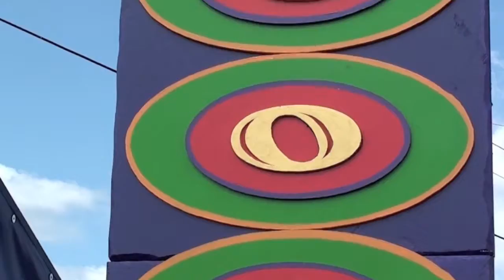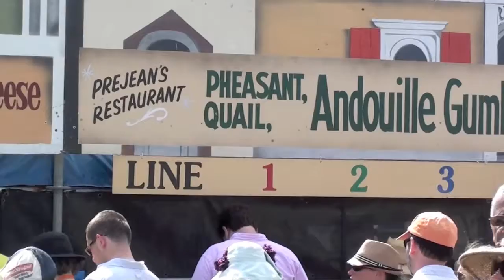JazzFest April 27 2012.mov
First of day of the New Orleans Jazz & Heritage Festival, April 27, 2012. I spent most of the day at Congo Square.